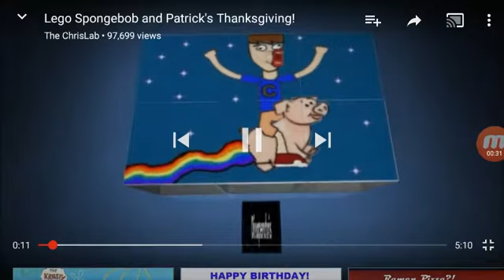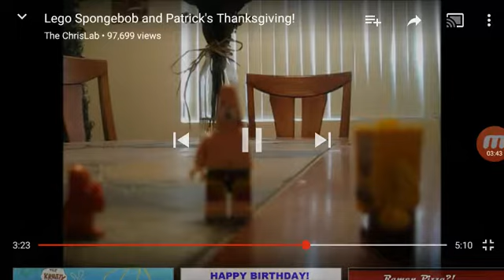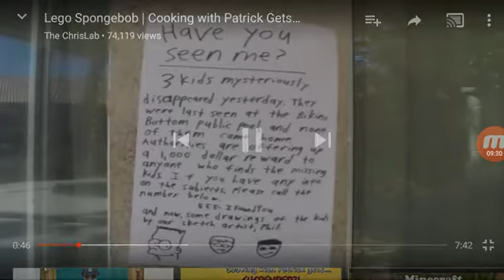Reacting to more Lego SpongeBob part 2